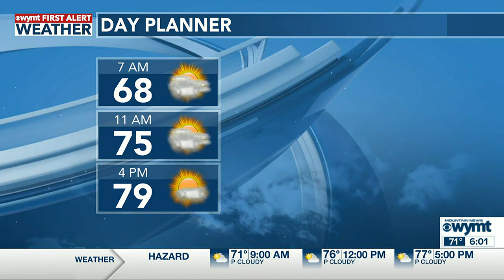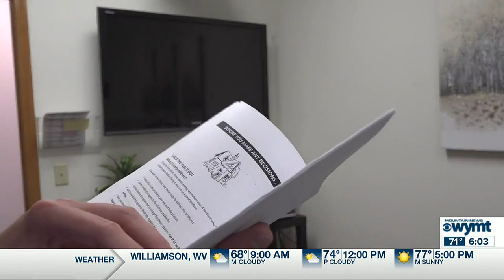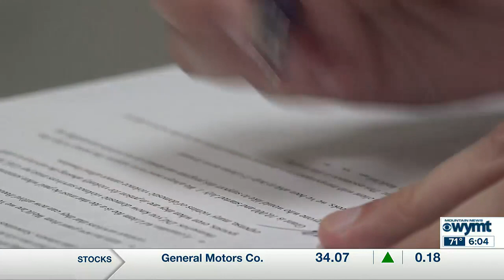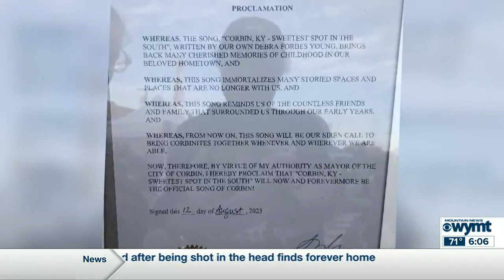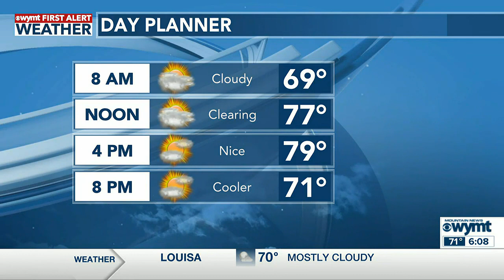Mountain News This Morning Top Stories at 6 August 15th, 2023